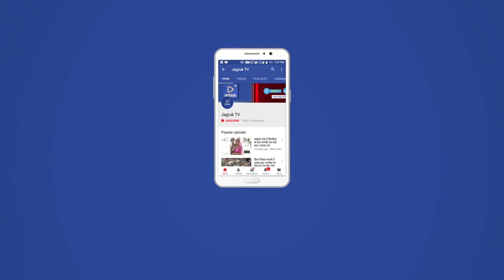JAGRUK TV : पाली : जिला कलेक्टर ने किया ब्लड बैंक का निरीक्षण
पाली । जिला कलेक्टर सुधीर कुमार शर्मा ने शुक्रवार को मिली शिकायतों के बाद बांगड़ अस्पताल की ब्लड बैंक का औचक निरीक्षण कर यहां के दस्तावेजों की जांच की है ।
      अस्पताल सूत्रों से मिली जानकारी के अनुसार जिला कलेक्टर को बांगड़ अस्पताल के ब्लड बैंक से दिए जाने वाले रक्त के वितरण को लेकर शिकायत मिली थी जिसके आधार पर आज औचक निरीक्षण किया गया है । जिला कलेक्टर ने नई व पुरानी ब्लड बैंकों का निरीक्षण कर यहां के तमाम दस्तावेजों की बारीकी से जांच करने के साथ पूरी रिपोर्ट तलब की है वहीं ब्लड बैंक में व अस्पताल परिसर में रक्तदान करने वाले व मरीजों के साथ आए परिजनों को खून के लिए पैसे नहीं देने के संकेतक बोर्ड लगाने के लिए भी निर्देशित किया गया है यहां की व्यवस्थाओं को लेकर जिला कलेक्टर ने नाराजगी भी व्यक्त की है ।